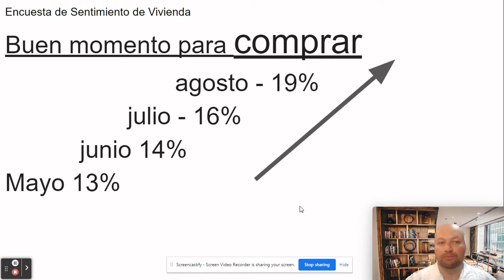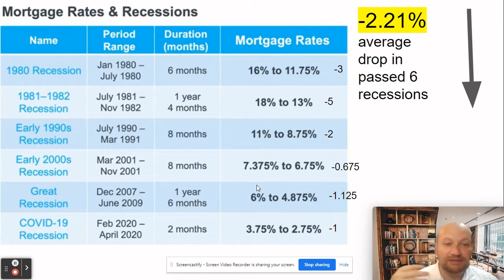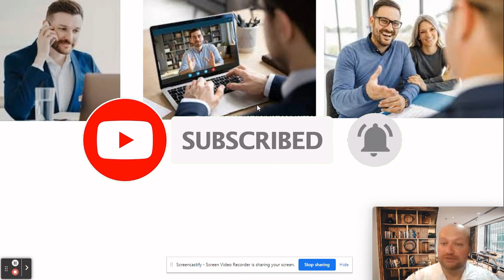Minuto de Bienes Raices - Actualizaciones Economicas y de Mercado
Consumidores que dicen que es un buen momento para COMPRAR (Encuesta de Sentimiento de Vivienda)
Mayo 13%,
14 de junio%,
julio - 16%,
agosto - 19%

Consumidores que dicen que es un buen momento para VENDER
Mayo 68%
junio 61%
julio 60%
agosto 56%

El 75% de los consumidores cree que las tasas de interés subirán en los próximos 12 meses

la tasa de desempleo en agosto aumentó al 3,7%.

las ganancias promedio por hora aumentaron un 5,2 % con respecto al año anterior